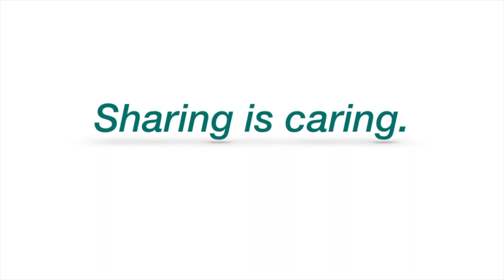Zucchini Au Gratin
Written recipe:
Ingredients:
-1 1/2 Pounds – Zucchini
-1 Cup – Heavy Cream
-2 Tbsp – Chives or Red Onions, chopped
-2 Tbsp – Minced Garlic
-3/4 Cup – Gruyére Cheese
-1/2 tsp – Pink Himalayan Salt (you can eliminate this as Cheese is salty)
-1/2 tsp – Black Pepper
-2/8 tsp – Nutmeg
-1 Cup – Grated Parmesan Cheese

Instructions:
1. Pre-heat oven to 350*F. Move rack to the center of your oven.
2. Spray non-stick spray onto your baking dish or a deep dish.
3. Slice the zucchini into 1/2″ slices and transfer them to your greased baking dish.
4. In a small pot bring to a boil the heavy whipping cream, garlic, salt, pepper, nutmeg, gruyére cheese and 1/2 of the grated parmesan. Stir to combine.
5. Once boiling, reduce to a simmer and cook until all cheese is melted.
6. Pour over zucchini as evenly as possible.
7. Sprinkle the remaining cheese on top.
8. Bake for 30-35 minutes or until Zucchini is for tender and top is browned.
9. Allow to cool 10 minutes before serving.

Checking out my Store on AMAZON